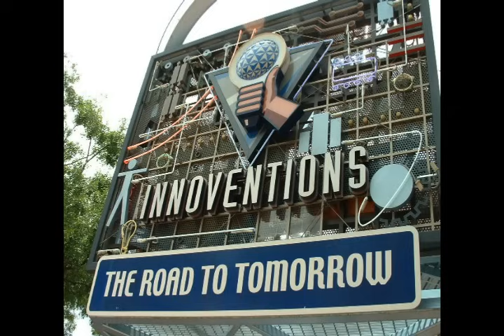Epcot's Innoventions Area Music - DisneyAvenue.com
Enjoy the vintage sounds of old Epcot with this wonderful Innoventions Area Music.